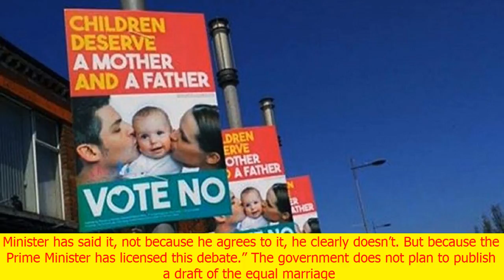Australia’s equal marriage vote will be ‘hate speech bonanza’ as campaign laws don’t apply | Hearin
Australia’s equal marriage vote will be ‘hate speech bonanza’ as campaign laws don’t apply